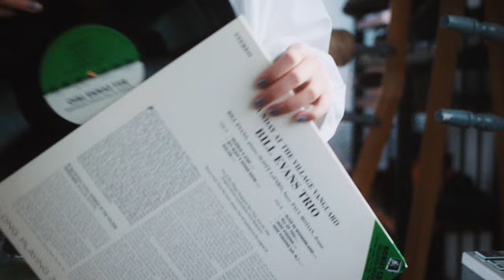JU!iE / What is love???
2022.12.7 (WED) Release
1st Digital Single

[Music Credit]

Lyrics & Music : JU!iE
日本語歌詞：おかもとえみ
Arrangement  : Ayatake Ezaki (WONK)
Horn Arr：MELRAW
Trumpet, Tenor&Alto Saxophone：MELRAW

Mixed by Kan Inoue (WONK)
Mastering：Toshimi Nanseki (duskline inc.)

[Video Credit]
Director：Hiroki Sugiyama
Stylist：JU!iE
Hair&Make-up：Hanako Kaiya

‹profile›
中国北京の音楽学院卒業、単身渡米バークリー音楽院に留学。
卒業後、NYで音楽活動を開始し、2022年よりホリプロインターナショナル / HT Entertainmentに所属し日本国内で音楽活動を開始。
バークリー音楽院にて専攻してきたJAZZをベースに自身の音楽スタイルを形成、英語、日本語、中国語３ヶ国語を使ったグローバルなクリエイティングが特徴。アーティスト活動と並行し、楽曲提供、プロデュースなど幅広い活動を行なっている。また、モデルとしても注目を集め、Instagramのフォローは14万人、Weiboが50万人を超える。

中国国内开始自己的音乐之路。
从伯克利音乐学院毕业之后，在纽约开始自己的音乐活动。
2022年签约Horipro International，正式开始自己的音乐活动。
以自身在伯克利学习的爵士乐为基础形成现在的音乐风格，使用中日英三国语言的全球性创作为特征。在进行音乐活动的同时，作曲、制作人方面有多栖发展。并且作为模特也备受瞩目，微博粉丝59万人，Instagram粉丝数超过14万人。

JU!iE graduated from Central Conservatory of Music in Beijing, China, and went to the U.S. by herself to enter in Berklee College of Music. She has started her music career in NY after graduate. In 2022 she joined HoriPro International Inc. / HT Entertainment Inc. to start her music career in Japan. JU!iE created her music style based on JAZZ, her major in at Berklee College of Music.
The works of JU!iE are characterized by global creating using three languages, English, Japanese and Chinese.
She works in a wide range of areas, not only as a singer, but also as a composer and a producer.
JU!iE is also well known as a model and her number of followers on Instagram is more than 140,000, on Weibo is over 500,000.

作詞・作曲：JU!iE

Typical Saturday,
Strawberry,
甘い、2時 oh boy
You turn my world upside down but I let you play, it's okay
絡み合えば 溶け合うのtiny world
一成不变的世界有你
深く沈む 认真的游戏

君とふたり揺れるメロディー
ありのままが続けばいい
重なりたい 愛の形
Don’t know... What is love???
それでもいい
そばにいて
Ah それだけ

People lie to the way of death
People die because what they lied
The day goes by 忘れて行く
サヨナラさえ
Suspicious smile and April sky
Whatever you are in the moment
夜明けまで 幻みせてよ for one time

いつかふたり愛し合えば
嘘つきでもキレイだね
変わらないで愛の形
Tell me, what is love???
眠るまで
そばにいて

そろそろ時間だね
Like the other mornings baby
I won’t say 行かないで
You’re leaving anyway
それじゃ...ねぇ

それでもいい
そばにいて
Ah それだけ